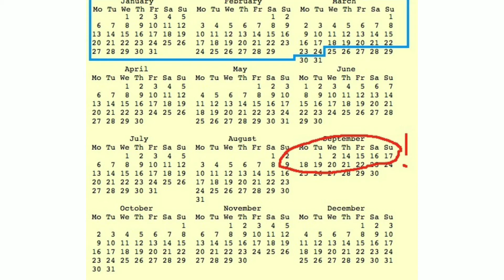February में 28 या 29 दिन ही क्यों होते है?